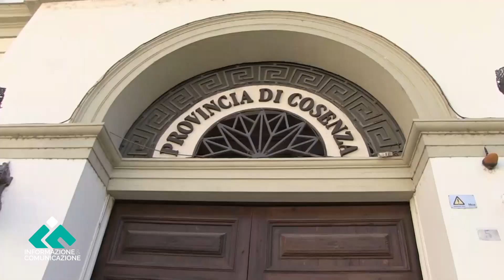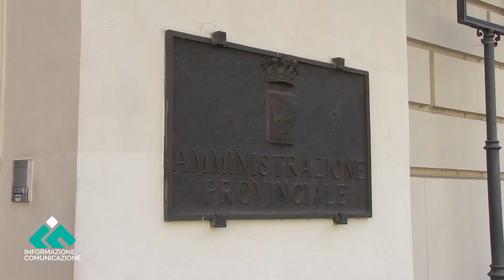Piano Scolastico. Tavernise: Cosenza preoccupazioni politiche ed equità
Il piano di dimensionamento scolastico a Cosenza, sotto governo di centrodestra, solleva preoccupazioni per presunte influenze politiche, discriminazione nei confronti di comuni di centro-sinistra e mancanza di coerenza con le linee guida regionali, sollevando dubbi sulla trasparenza e l'equità.